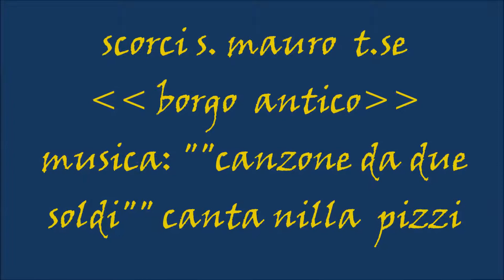SCORCI...S. MAURO TORINESE--4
Parte antica del paese, piccolo borgo ma, con belle  visuali.